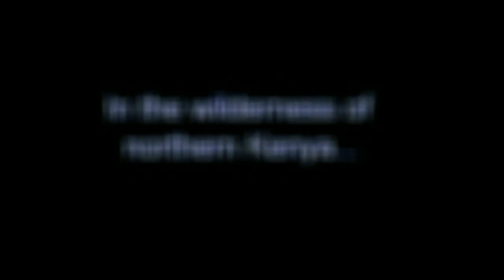BAADI DOON TRAILER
Baadi doon wa film cusub oo lagusodhigay Afica gaar ahaan dalka Kenya gobolka somalida dagto ey waqoybari waa filmki uguhoreeyay ee nociisa ah filmka oo uu sosaaray abwaan somaliyeed oo lagumagacaabo" Abwaan Abdirizak Kabahay" Cabddirisaaq Ibrahim Hussein, aya ah film katurjumaayo hidaha iyo dhaqanka sojireenka ah ee somaliyeed.